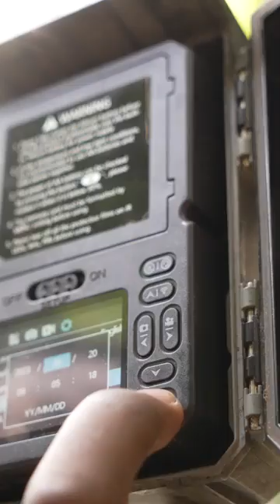DZCA Announces New Conservation Partnership With Kyambura Lion Monitoring Project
We're honored to announce a new partnership with Kyambura Lion Monitoring Project, part of the Volcanoes Safaris Partnership Trust, in Uganda to help protect one of East Africa’s most threatened lion populations. With fewer than 40 lions remaining in Queen Elizabeth National Park, our support will aid in daily monitoring of the lion population, conducting an annual census of carnivores in the park, and training local Ugandans in scientific monitoring techniques.

In honor of International Day of Biodiversity, we’re sharing this inspiring video from our partners at KLMP showcasing their incredible conservation work. 🦁

To learn more about all of our Africa-based conservation projects, please